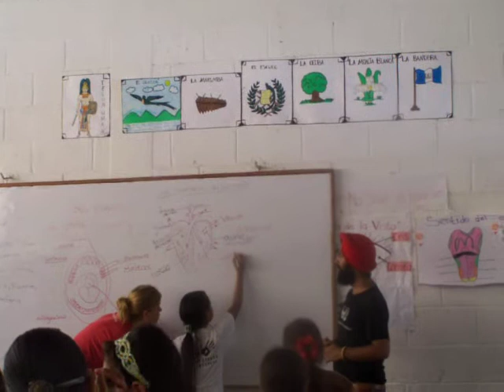Volunteer Peten- 29 De Agosto (Teaching 2nd Graders 2)